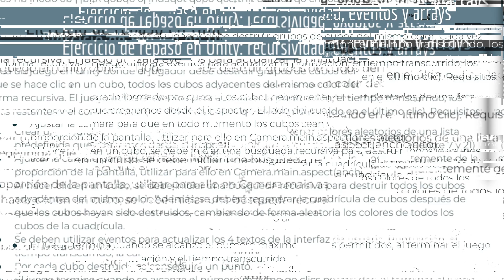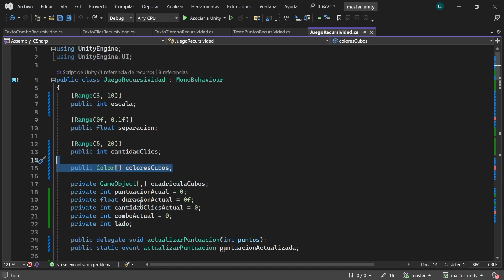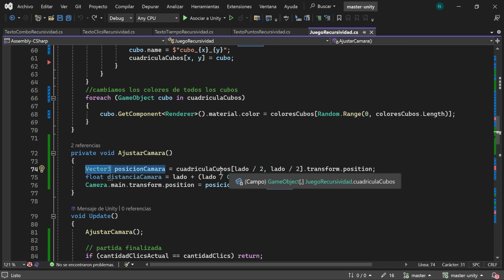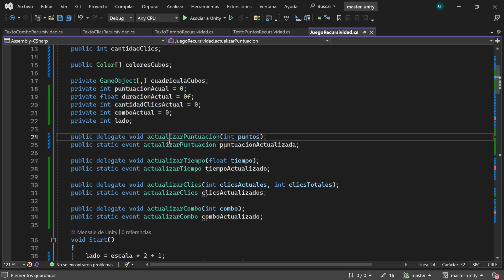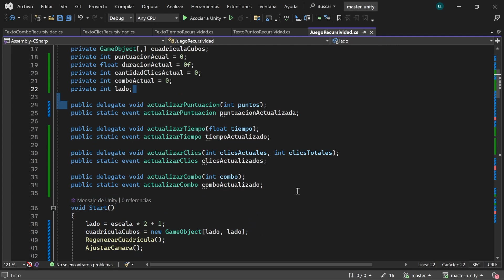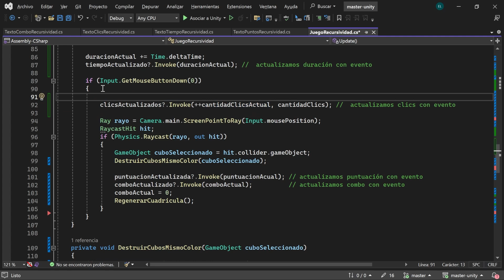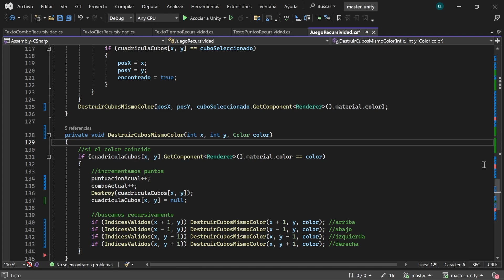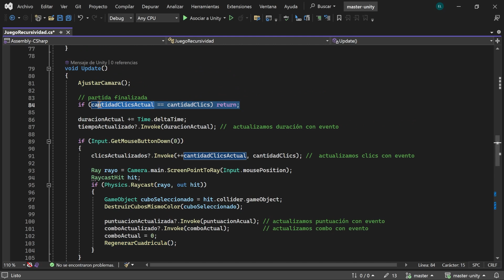Máster UNITY: Mini juego Recursividad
👉 Vídeo 25 del tema 1 del máster de Unity.  Veremos un ejercicio para repasar los conceptos de recursividad, eventos y arrays.

00:00 Presentación del ejercicio
04:31 Generar cubos y ajustar cámara
15:40 Eventos
20:10 Update
26:54 Destruir cubos
31:10 Partida de prueba